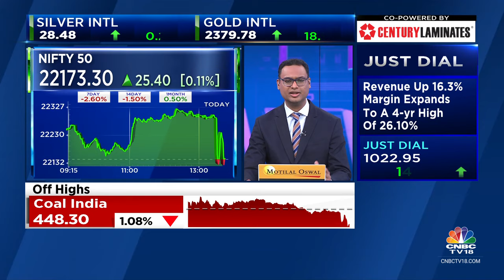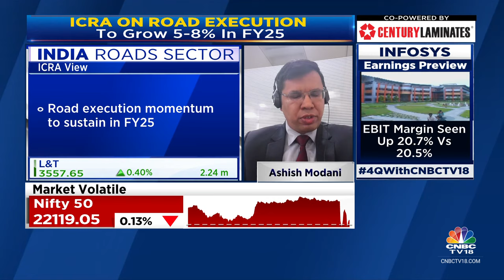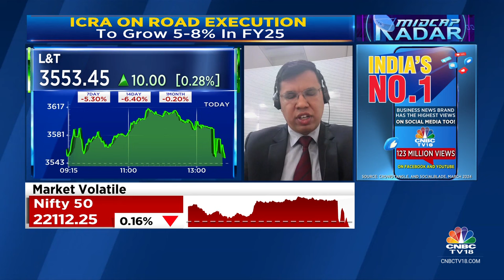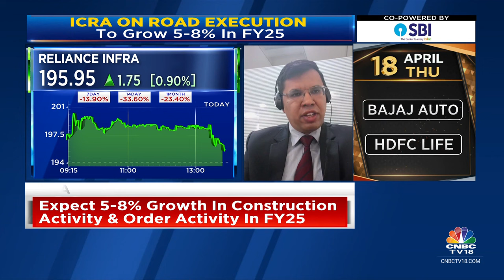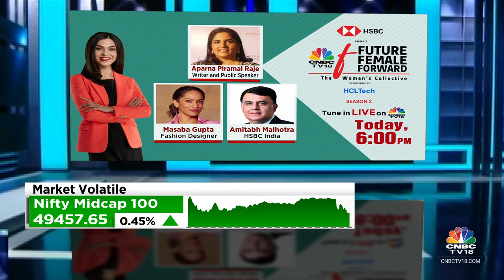Expect 5-8% Growth In Road Construction & Order Activity In FY25: ICRA | CNBC TV18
OnCNBCTV18 | Expect 5-8% growth in road construction activity & order activity in FY25, says Ashish Modani, VP & Co-Grp Hd-Corp Ratings of ICRA Limited. Tells Sonal Bhutra & Vivek Iyer that road orders activity will be subdued in Q1 due to elections.

n18oc_business